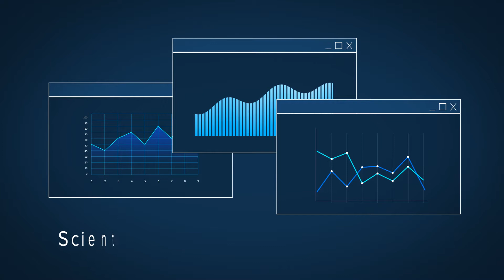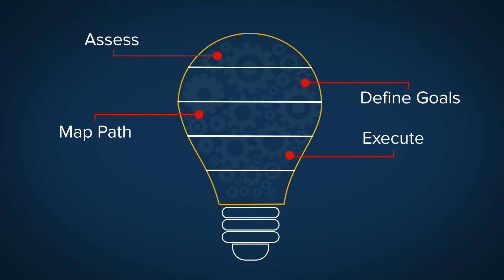QueBIT - Extended Planning and Analysis (xP&A)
xP&A in its highest form is an active, collaborative approach to cross-functional business planning that incorporates Artificial Intelligence and Machine Learning with data integration best practices.